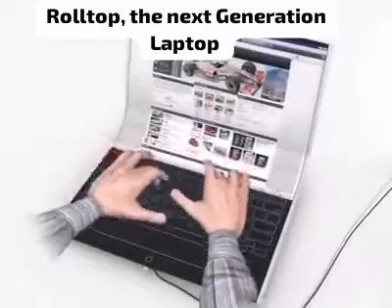Rolltop, the next Generation Laptop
Video from Vic_Leslie